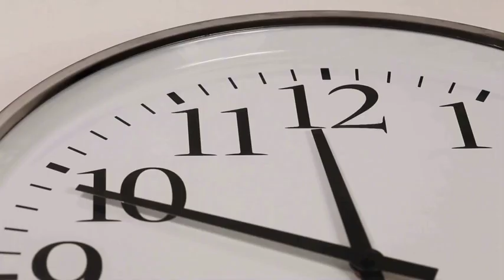Talk Time (Stephen Morris)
In this episode Susanne interviews Stephen Morris about his unique ideas about spiritualism, religion and the occult.